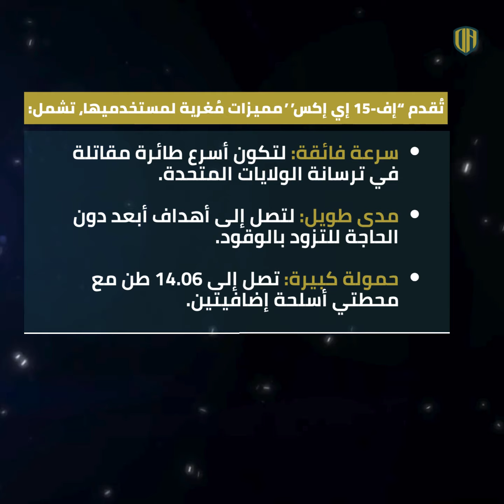طائرة “إف-15 إي إكس”.. هل تُصبح صقرًا جديدًا في سلاح الجو السعودي؟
تسعى المملكة العربية السعودية، حاملة لواء الريادة في المنطقة، إلى تعزيز قدراتها الدفاعية الجوية من خلال شراء طائرات مقاتلة من الجيل 4.5.

وتأتي هذه الخطوة الاستراتيجية كرد حاسم على التهديدات الأمنية المتنامية في المنطقة، وتُجسد حرص المملكة العربية السعودية على الحفاظ على أمنها واستقرارها ودورها الرائد في صون السلم الإقليمي.

وتُشير تقارير موثوقة إلى أن شركة بوينج الأمريكية تضع ثقتها الكبيرة في طائرة إف-15 إي إكس إيجل الثانية لتكون الخيار الأمثل لتلبية احتياجات المملكة العربية السعودية.

ترتكز استراتيجية بوينج على خبرة القوات الجوية الملكية السعودية الطويلة في تشغيل طائرات إف-15، ممّا يضمن سهولة دمج طراز إي إكس إيجل الثانية في أسطولها الحالي. كما تُعزّز هذه الخبرة البنية التحتية القوية لدعم طائرات إف-15 في المملكة، ممّا يجعلها الخيار الأمثل من حيث التكلفة والتشغيل.